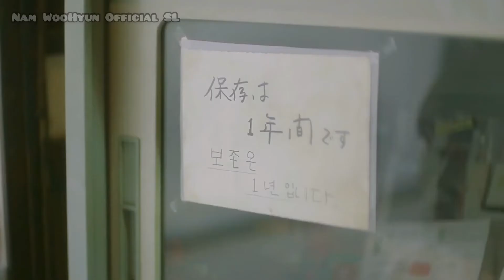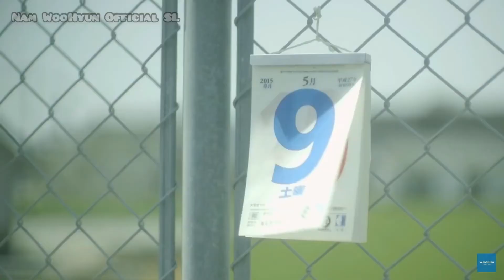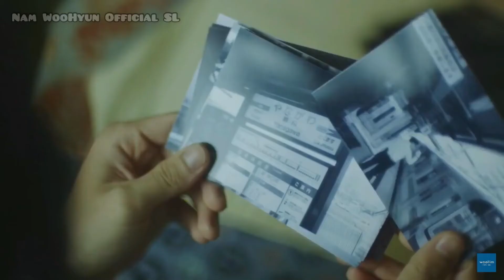Hangagena Sitiya Ma - Sinhala Korean Mix 💛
Song: Hangagena Sitiya Ma
Artist: Amila Perera ft Kavindya Adikari
Lyrics: Lasitha Arachchige

Video: WooHyun “Nod Nod”
Cast Male: Nam WooHyun (INFINITE)